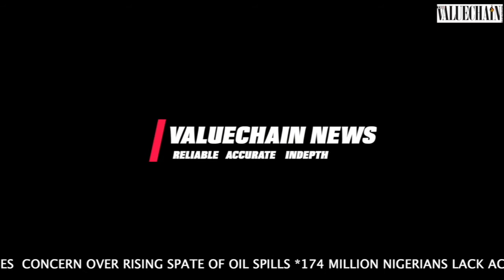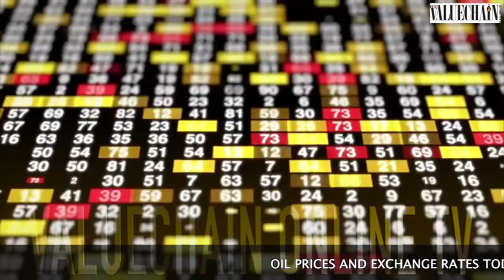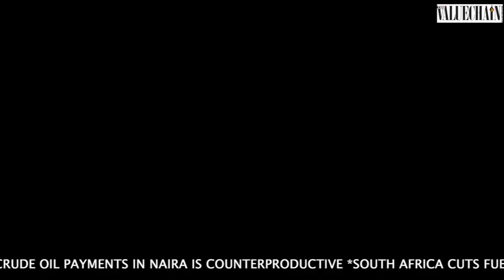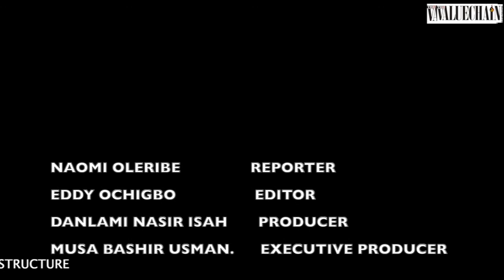VALUECHAIN NEWS TODAY